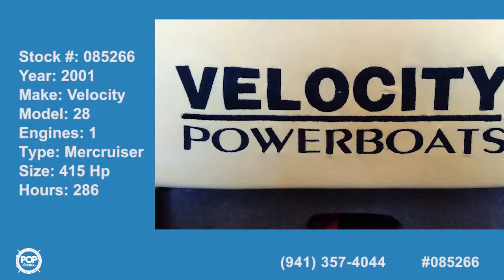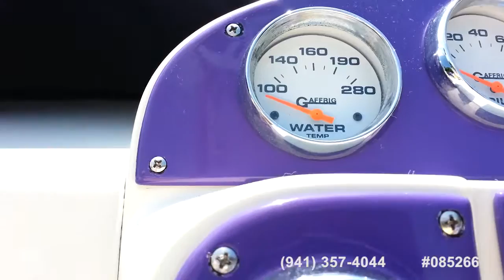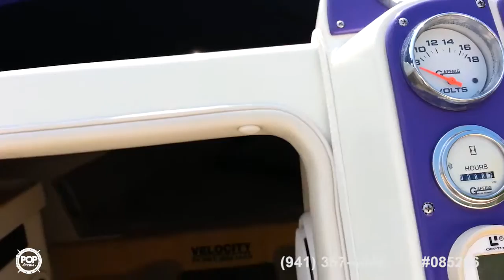[UNAVAILABLE] Used 2001 Velocity 280c in Martinsville, Indiana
2001 Baja 290 Outlaw in Lone Grove, Oklahoma - $35,000

2001 Formula 312 FasTech in Lake Havasu, Arizona - $49,000

1995 Apache Powerboats 36 Warrior in St Pete, Florida - $58,700

1992 Sonic SS 35 in Boca Raton, Florida - $19,500

1990 Powerquest 290 Enticer FX in Crown Point, Indiana - $18,000

1991 Scarab 30 Sport in N Bay Village, Florida - $20,500